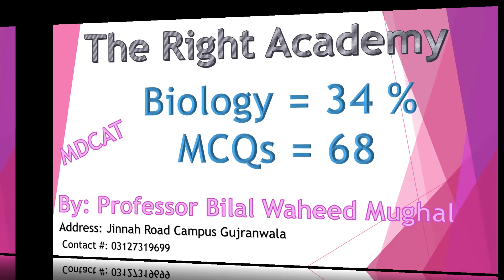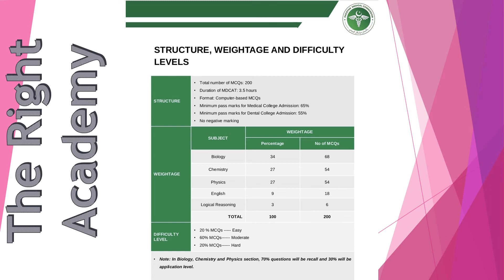MDCAT 2022|MDCAT NEW SCHEME|200 marks MDCAT|Pakistan|by PMC|Medical Entry Test 2022|New notification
New Notification for change in Pattern of MDCAT from 210 to 200.
and passing ratio for MDCAT 65% and BDS 55%
BY: THE RIGHT ACADEMY
Professor Engineer Bilal Waheed Mughal
Jinnah Road Campus Gujranwala Pakistan